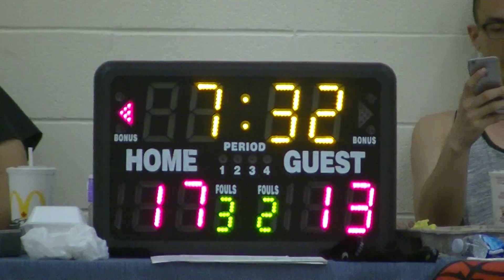Jul 16 - Demeanoir VS Brick City Reloaded - (1/2)